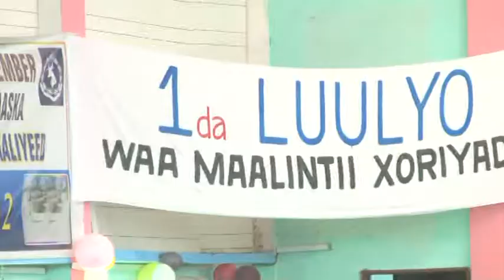war cabdi raxiin cabdulaahi nuur daacad iyo xuska 1 da luulyo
xuska kowda luulyo iyo muqdisho damaashaad ku barisay habeen dhan